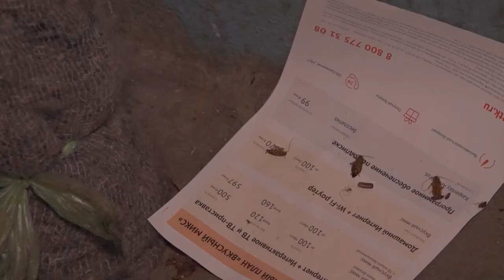Уборка в квартире с тараканами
💩 "ЗАМЕЧАТЕЛЬНЫЙ СОСЕД". ПРОДОЛЖЕНИЕ

Продолжаем следить за развитием событий в злосчастной квартире по Ломоносова, 143. Где по вине одного "замечательного соседа", превратившего своё жилище в рассадник заразы, на весь подъезд распространяются тараканы и крысы.